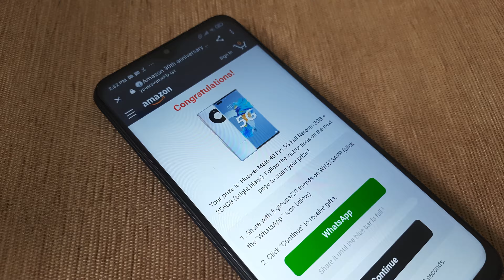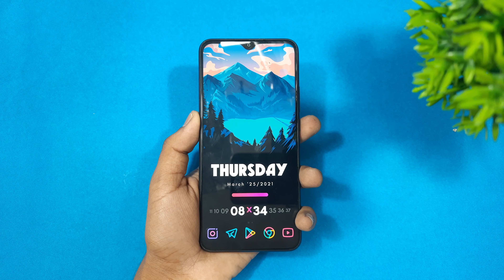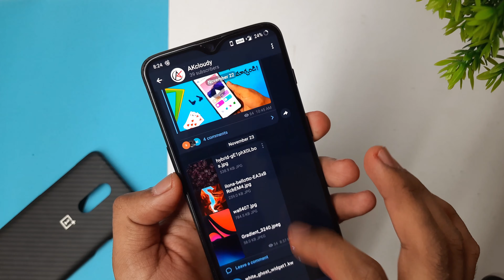How to use internet like a pro in Telugu | Fun with Internet Tech People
10 Mistakes You Should Never Do While using the internet on Your Computer & Smartphone. we all use our smartphones so we need to know these common internet mistakes while watch videos, play games, search online on the internet, make payments online,  and even downloading files from the internet.. so watch this video and use timestamps to jump directly to the point.

●My Tripod
●My Mic

TIMESTAMPS AND APP LINKS LISTED IN THIS VIDEO
- 0:00 Intro
- 0:21 Passwords
- 1:10 weak Passwords
- 1:58 personal Mails
- 2:32 forwarded Links
- 3:20 Please watch this...
- 3:54 Before Buying...
- 4:23 Product Ratings
- 5:27 Cheap Products
- 6:37 Online Earning apps
- 7:38 third-party
- 8:21 Listen to this...
- 8:40 Public wi-fi
- 9:15 Please Must watch...

leka pothe m baledo cheppu improve cheskunta and thanks for hitting the bell icon..

RELATED TITLES!
is it safe to save passwords in browser
Don't do these things on your smartphones telugu
is it safe to download apps from third-party websites
basic things to know about internet
common internet mistakes people do in telugu
offline market vs aonline market in telugu
what is carding in telugu how to avoid this
what we should not do on our smartphone
internet basics in telugu
truth about online earning apps in telugu